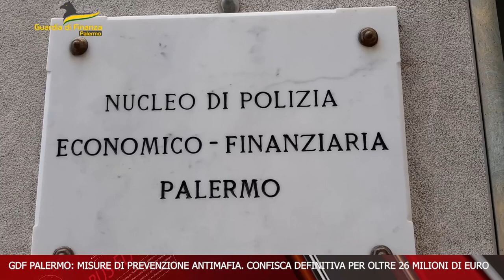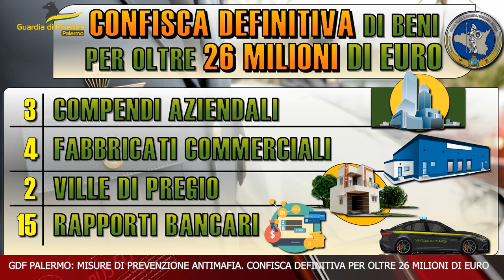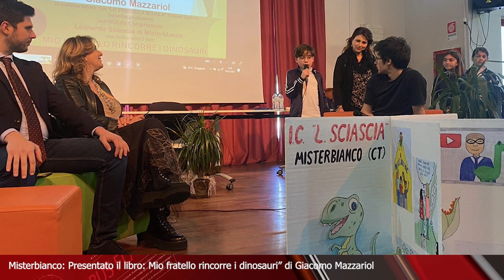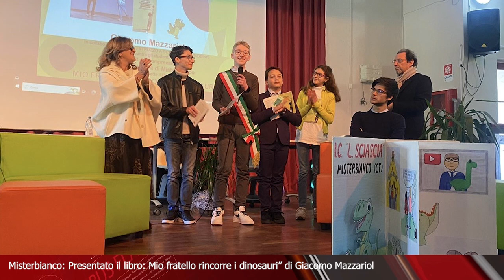TELEGIORNALE 7 MARZO 2024